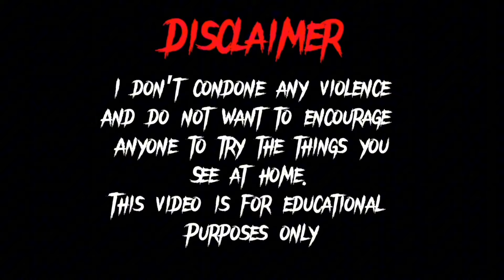Expensive Supercars Fails / Wins Compilation | Best of Driving Caught on Camera 2024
People crashing super expensive cars and failing
Majestic Motors